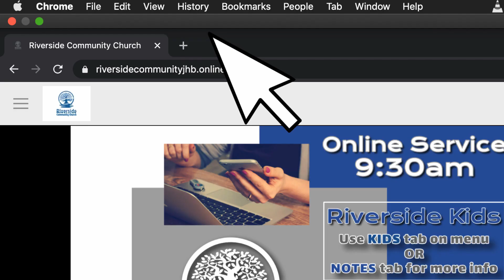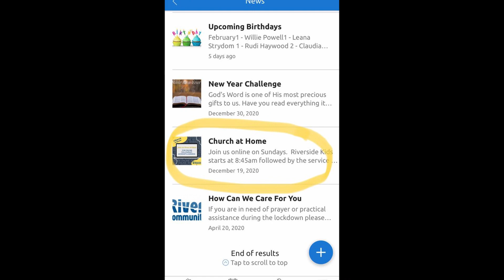How to do Church Online with Riverside Community Church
WHY do we use Church Online as our platform, and HOW can you join us so we can do and be church together?